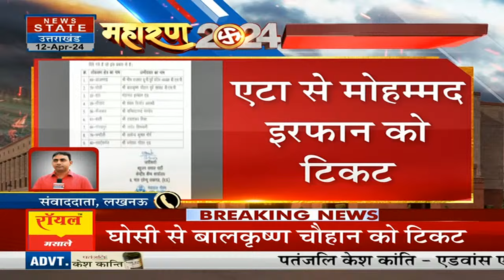BSP Candidate List: बसपा उम्मीदवारों की चौथी लिस्ट जारी, किसे कहां से मिला टिकट? |Lok Sabha Election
News State Apps डाउनलोड करें:
Download Android and iOS Apps for more updates: